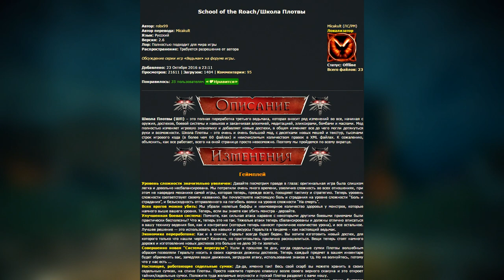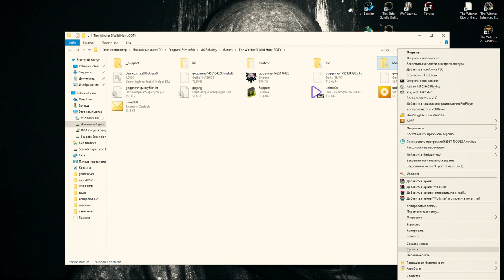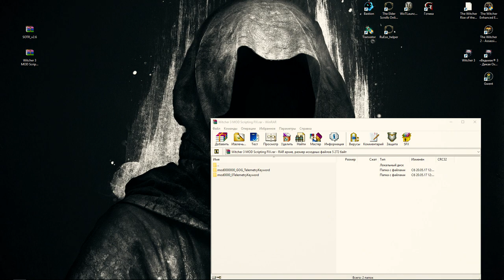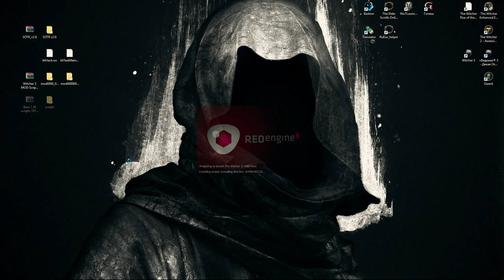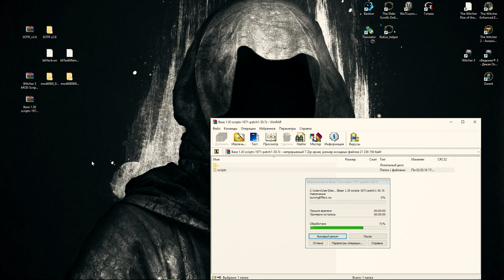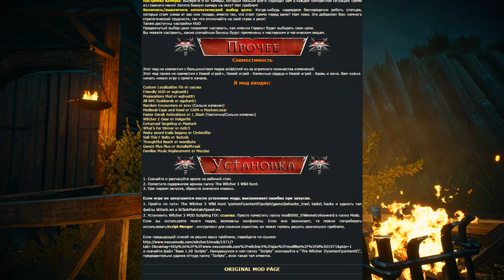Гайд по установке лучшего хардкорного мода для Ведьмак 3 - Школа Плотвы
✋Полезные ссылки ➲ и музыка ♫ в описании под видео👇👇👇
Многие уже не единожды прошли Ведьмак 3: Дикая Охота и не раз выполняли задания от Гюнтера в Каменных сердцах и спасали Туссент в Кровь и Вино. Но теперь Геральту предстоит задание посложнее ... лучший хардкорный мод для Ведьмак 3 ➲ Школа Плотвы!
И сегодня я покажу как правильно устанавливать мод Школа Плотвы для игры Ведьмак 3: Дикая Охота. Модов для ведьмака достаточно много, но School of the Roach это глобальная модификация затрагивающая все аспекты игры The Witcher 3.

★ Как установить мод Школа Плотвы ★
1. Очистите клиент игры от других модов и удалите текущие настройки игры в папке "Документы".
2. Скачайте архив с модом.
3. Поместите содержимое архива в корневую папку с игрой The Witcher 3 Wild Hunt.
4. Наслаждайтесь игрой. Не забудьте посмотреть настройки мода в меню настроек.

➲ Если игра не запускается после установки мода и выскакивает ошибка скриптов при запуске, то необходимо:
1. Пройти по пути:  "(корневая папка с игрой)\content\content0\scripts\game\behavior_tree\ tasks\ hacks" и удалить в папке "hacks" файлы btHack.ws и btTaskMaintainSpeed.ws.
2. Установить Witcher 3 MOD Scripting FIX
Просто поместите папки из архива в папку Mods в корневой папке игры.
3. Если вы используете много модов, то между ними возможны конфликты. Если они возникают, попробуйте использовать Script Merger - инструмент для слияния скриптов, он может помочь решить возникшую проблему.

➲ Если предыдущие способы не решил проблемы с запуском игры, то необходимо перейдите по ссылке:
и скачать файл "Base 1.30 Scripts".
Находящуюся в нем папку "Scripts" необходимо перетащить в в "(корневую папку сигрой)\content\content0\", предварительно удалив оттуда папку "Scripts", если такая там имеется.
После этих манипуляций игра у вас должна запуститься!

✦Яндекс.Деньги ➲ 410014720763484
✦С оповещением на стримах:

♫ The Witcher OST ➲ Sentinels of Brokilon

И не забудьте включить уведомления о выходе новых видео 👉 🔔

Жанр: Action/RPG, Открытый мир
Издатель: CD Projekt
Разработчик: CD Projekt RED
Дата выпуска: 30 августа 2016 года

Вы — Ведьмак, профессиональный охотник на монстров, наёмный убийца. С раннего детства ведьмаков тренируют и подвергают мутациям благодаря чему, у них есть сверхчеловеческие умения, сила и скорость реакции. Им не доверяют, но считают необходимым злом, которое может противостоять монстрам в этом мире.

|| Книжная Сага о Ведьмаке
|| Серия игр Ведьмак
|| The Witcher series
За Сагу о Ведьмаке спасибо Анджею Сапковскому
За игры отдельное спасибо CD Projekt RED